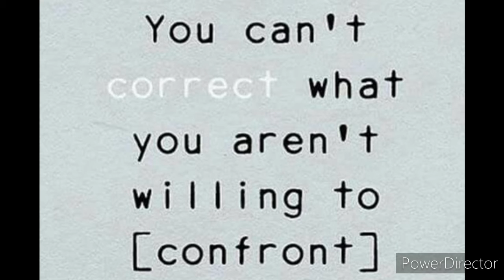QUOTE OF THE DAY JULY 9, 2020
Throughout your life there will be pain and adversity. There will be anguish and heartache. Instead of just trying to bury it. As if you can move past it or deal with it later. You must confront it head on!! Don't run. Avoiding it will only deepen the pain. If you don't deal with now. You will carry that baggage into every future friendship, partnership, and relationship. Don't be afraid. Don't let your pride keep you from doing what is necessary.

I BELIEVE IN YOU! BELIEVE IN YOU TOO!!

Title: Feather
Artist: Waywel